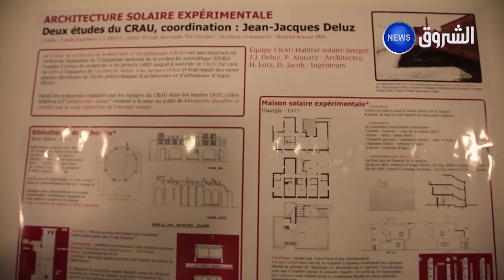سويسرا تجدد مقر إقامتها بالجزائر الذي عرف بدايات إتفاقيات إيفيان